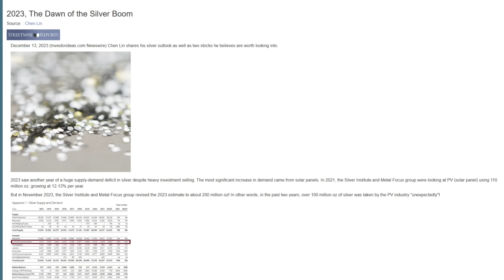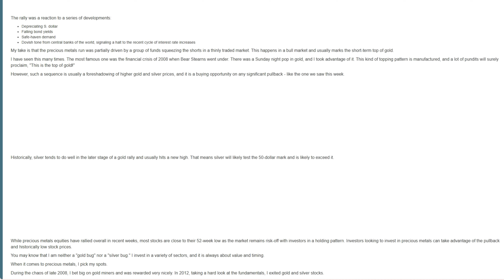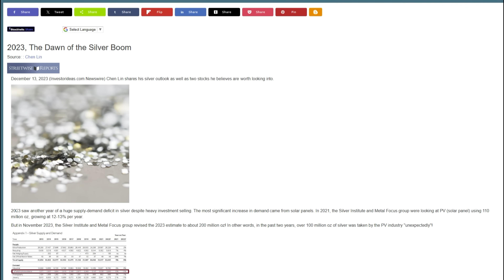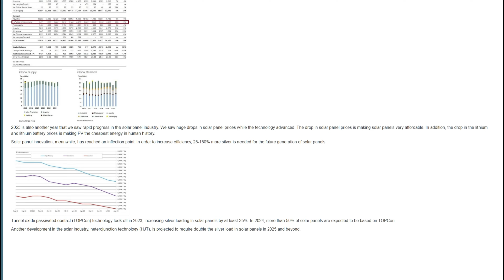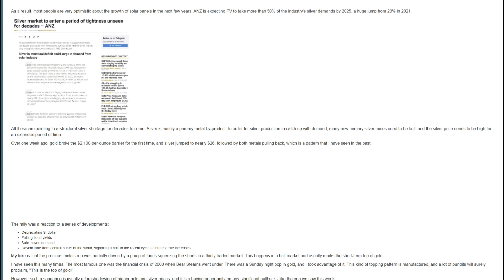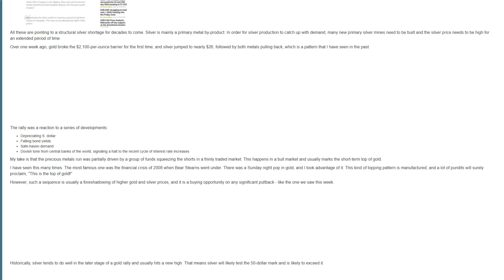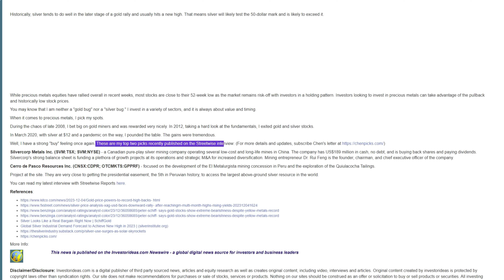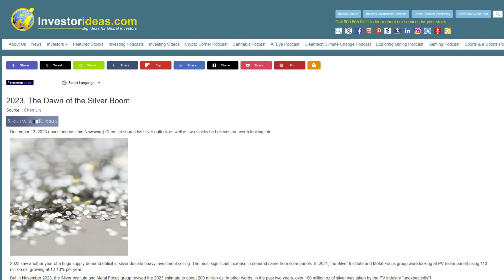CRAZY SILVER NEWS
- Slayer